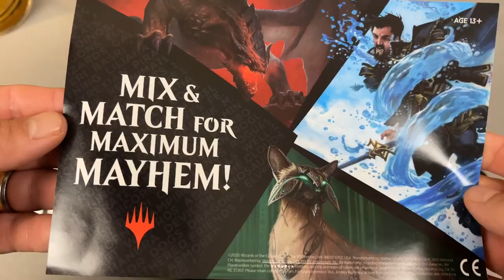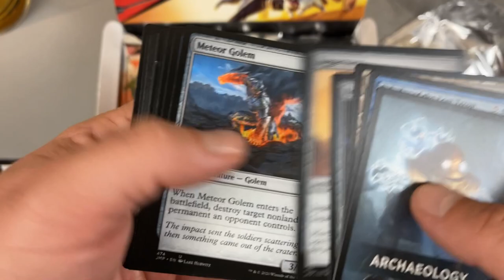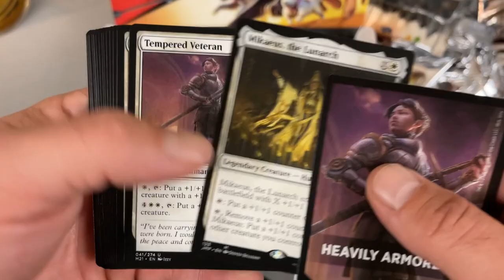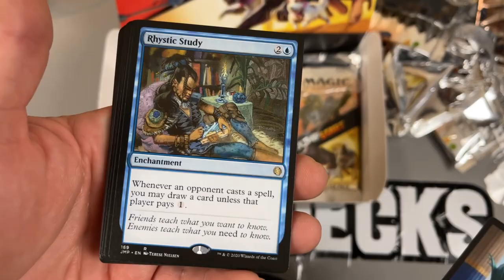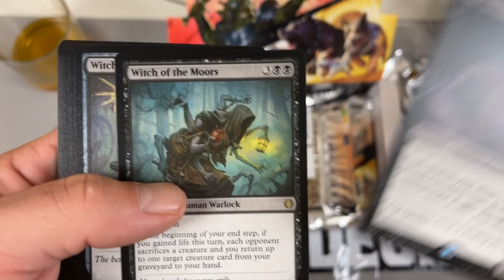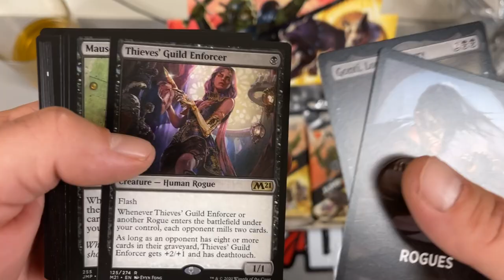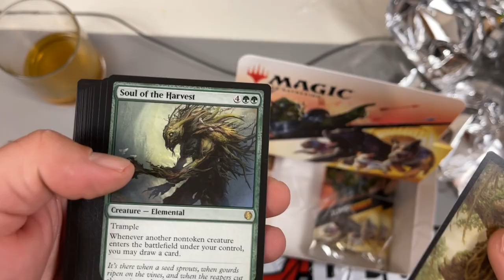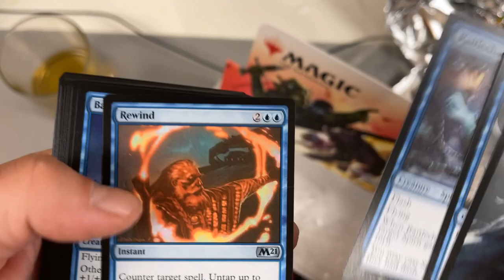OG Jumpstart | Magic the Gathering | Full Box Opening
Harry and Richard bring down the house.